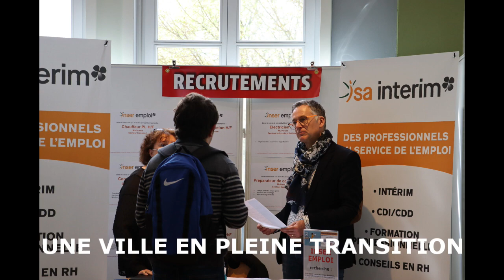Wittelsheim 2022 en images par Virginie Mathieu